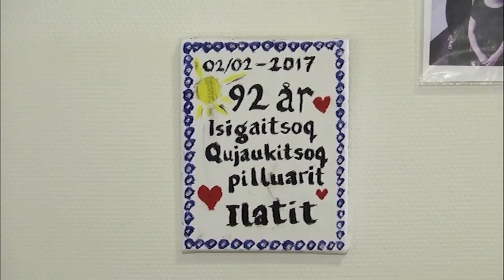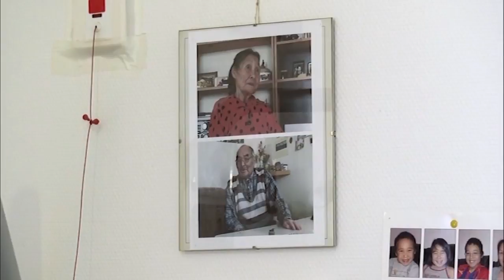Inughuit Nunaat (2:6) KNR 2017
Aallakaatitassiani arfiniliusuni Qaanaamiit takusaqartassaagut.
Immikkoortumilu siullermi Qaanaap illoqarfiata pisoqartaani Uusaqqak Qujaukitsoq pisuttuaqatigissavarput naggataatigullu Thule Fondip siulersuisui pulaarlugit."
Aallakaatitassiortoq: Andreas Poulsen